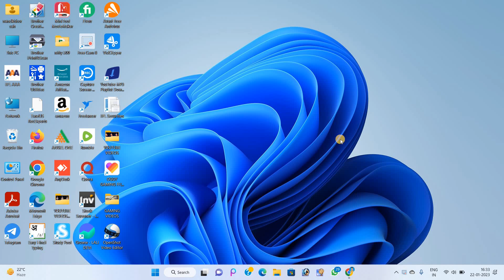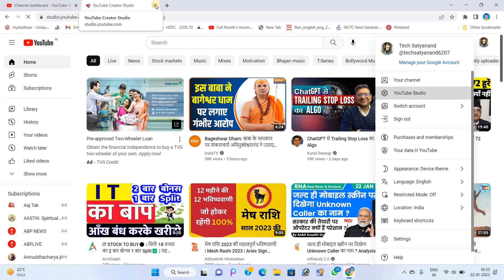Apne channel ke subscribers ko check karne ka easy trick || How to ckeck our channel subscribers